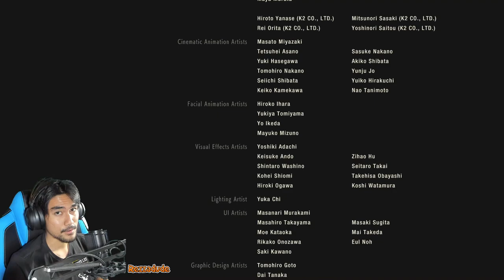Resident Evil 2 LEON STORY MODE with RezZaDude - FINAL!